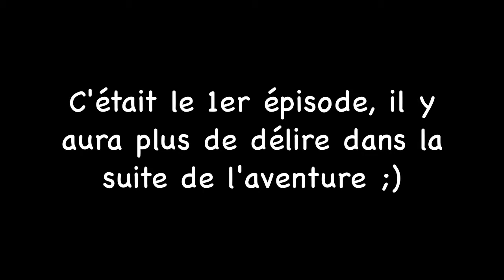LULZventure - Episode 1 - Premiers pas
Me voici, me voilà pour une "aventure suivie" ! Bon, ce que je propose ici, c'est tout simplement de me suivre, de temps en temps, pour une petite partie de Minecraft tranquilou. On fait une pause dans les innovations, et hop, redécouverte des bases. On est fou, on se lance dans le jeu en solo, sans prise de tête :)